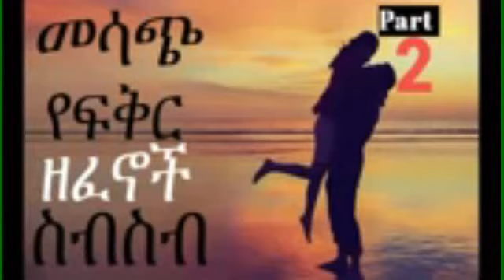መሳጭ የፍቅር ሙዘቃዎች ስብስብ non stop best ethiopian new amharic music 2023/24